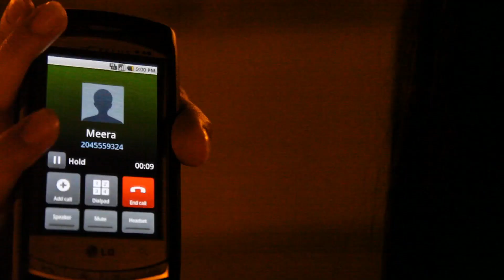GtR - Just My Type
beat by Mig L Beats
Lyrics:

No flowers, no gifts, no hugs, and no kiss
but that can all change girl.
i just gotta know is you right?
i'm screamin out loud but you ain't even hearin' it
i've said it before girl  i don't want to lose, you know who i'm gon choose

listen baby girl can you grant my wish
i always wished i could taste you kiss
now i ain't chasing but you got me pacing
walk by and my heart starts racing
and i know if i take too long or if i push too hard
id be finding you in another dudes car
i need to stop and think what im gon do
before i
look like a fool i'm an idiot
you've taken my soul insidious
can't see what i feel oblivious
how to get you girl mysterious
every little step man i gotta be smart
i gotta be careful matter of the heart
no false starts
don't fall hard
one wrong move and it falls apart

m.m.m.maybe make a song for you to hear me (hear me)
maybe a drop a rose if you like cheesy
nothin' with no holes baby you're all i need
cause i'm the man
(who will)
dress
in golden shining armor
slay your stresses gain some honour
or rather
your heart girl
So, so let me say

Chorus
hey there (hey hey) cute girl you look so nifty
got me (me me) thinking how positive is she (is she)
in my heart man i hope she's right (i hope)
baby girl are you just my type
Funny as can be (it's true)
butterflies when i see (see you)
always gonna be
in my heart man i hope she's right

Yeah you're cool and all (but i won't be trippin' balls for you)
No I ain't waitin' up all night for your call (call call call)
(Hey there Joe, whose that dude
he's holding her hand and he's got some moves)
Alright, give me a chair, i'll give him a scare
set it over there and wait up for that
Ring ring girl
i can't wait to to hear the sound of the
sweet sweet voice
comin from your mouth
take me to the doctor
then test my blood right after
to see that i am your type
tell me!

do i have to make a bad joke just to make you smile
or get real drunk just to prove i have guile
on  the streets imma fight for ya
signal in the sky imma ride for ya
oh and this is it
cause my heart don't play no tricks
don't drop the ball with this one rich
so better make a move right quick

Thank You To Our Actors:
Marnelli Rollon
Maurine Magnye
M.b
Jon Gutierrez
And Edgar Cruz

And a special thanks to Mirah Cuaderno who as always let us use her camera